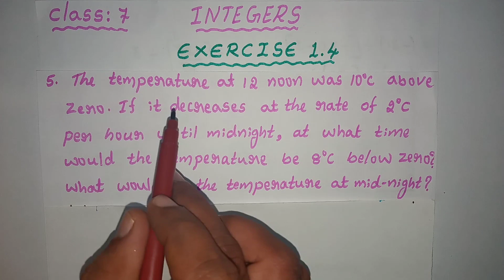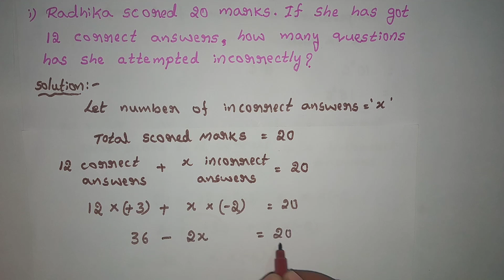CLASS 7 INTEGERS EXERCISE 1.4 (5th,6th,7th problems)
From this vedio you can easily solve class 7th Integers Exercise 1.4, 5th,6th and 7th problems